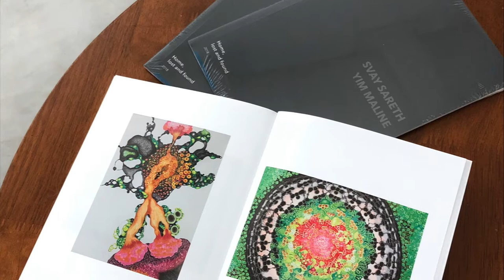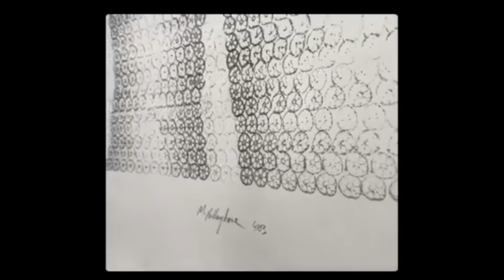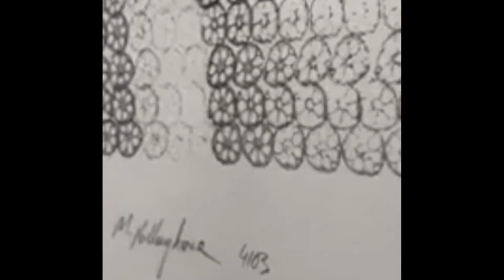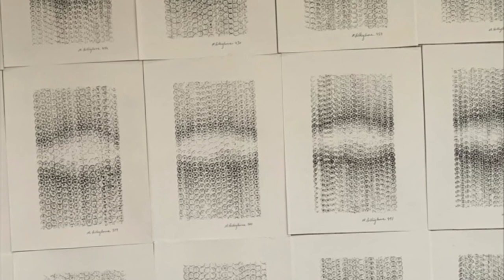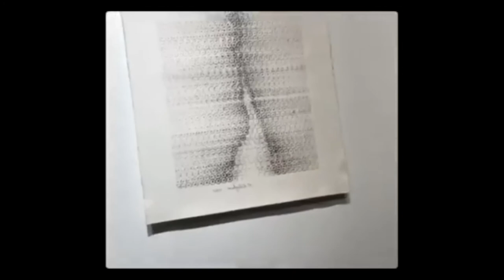Cambodge, Chemins détournés.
Paris Exhibition: Morrisons interview via FaceBook Live at Galerie Lee by Batia Sarem curator Yves Zlotowski.
December 2021

Talking about Cambodia’s contemporary art scene, the history of Batia Sarem gallery in Siem Reap, and its future. My works, its creation and  future development.